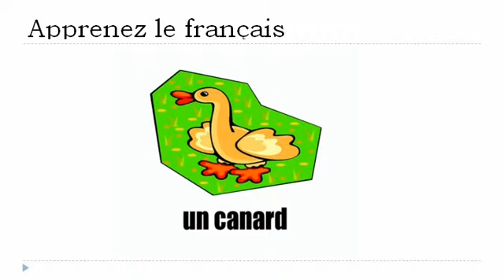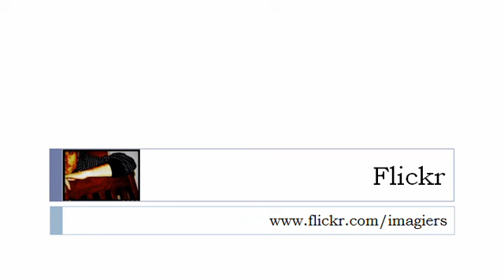урок французского языка = Животные № 2